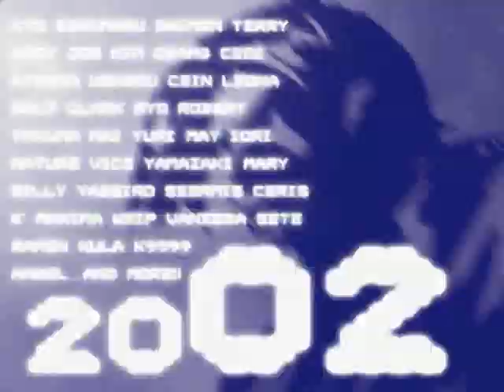joe kof 2002 P K Z